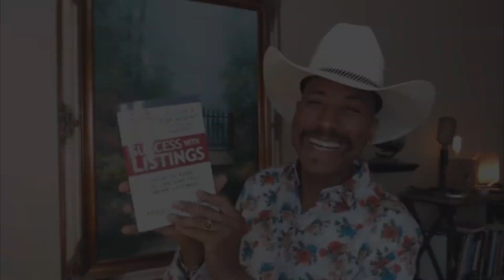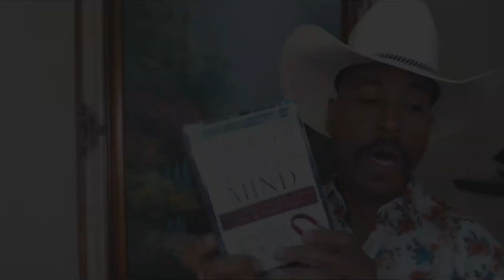MY FIRST YEAR AT EXP! w/ Knolly Williams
In this video, Kevin, Fred and I share with you the highlights of my 1st year at eXp.😀

If you’re a natural GIVER like me, this is a company that will reward you for being who you are. 😀👍

eXp is the NEXT LEVEL in the Real Estate Game.💪

I've said it before and I'm saying it again: eXp is not for everyone. But as a REALTOR, YOU OWE IT TO YOURSELF to give it a look.☝️

Watch the video and find out what the BUZZ is all about!! 🤠❤️🙌

• FREE: LIVE Weekly Group Coaching Call with Knolly!
• FREE: Unlimited Access to our Members Only Facebook Training Group
​• FREE: Library of Recorded Coaching Trainings
• FREE: Exclusive Accountability Partner